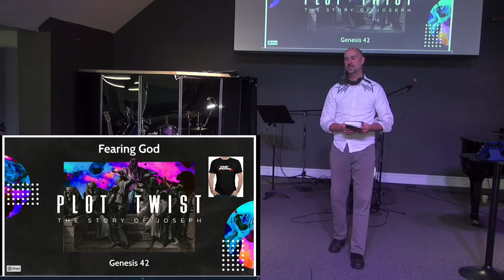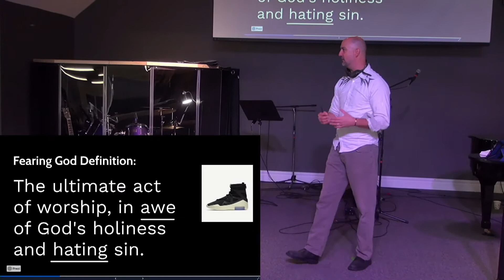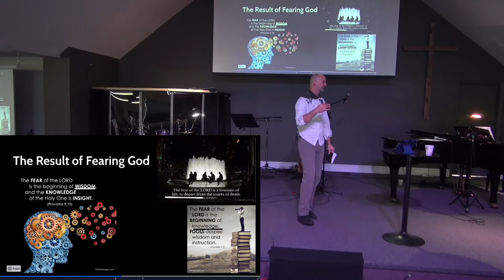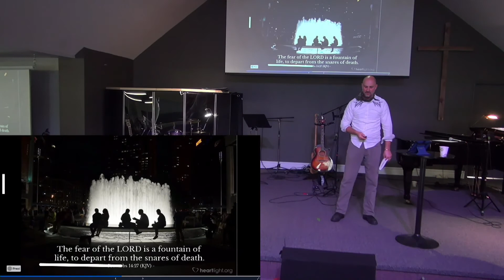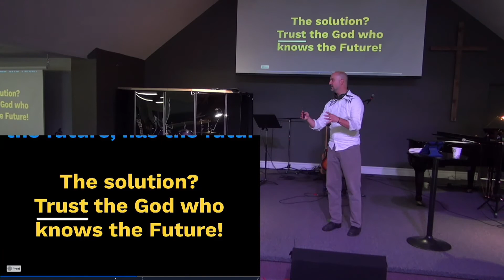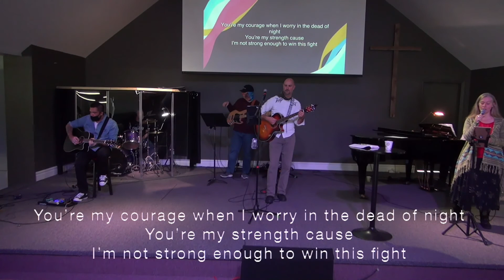Plot Twist, The Life of Joe Part 7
Join us in this series as we look at some of the major plot twists in life and discover how, just like in Joseph's life, God is in the middle of it all, working all things out for our good and his glory.